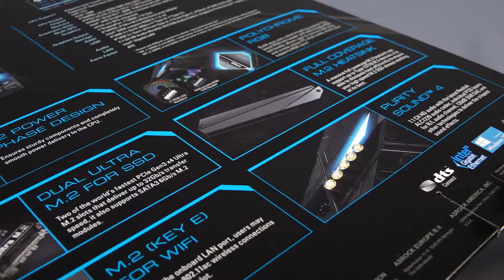2018 하반기 다나와 히트브랜드 - [메인보드/인텔] ASRock Z390 EXTREME 4 에즈윈